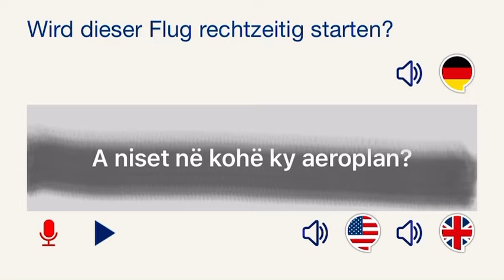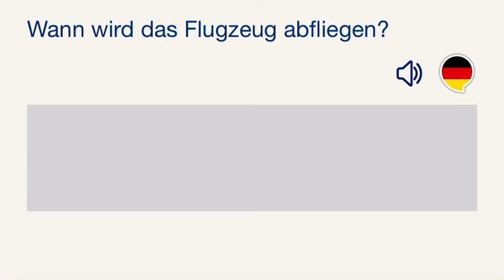023. Frazat kryesore gjermanisht-shqip (221-230).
023. Frazat kryesore gjermanisht-shqip (221-230).

Frazat bazë të gjermanishtes. Shprehjet më të përdorshme te gjuhes gjermane te ardhura ne formatin vizual dhe audio te perkthyera ne shqip.